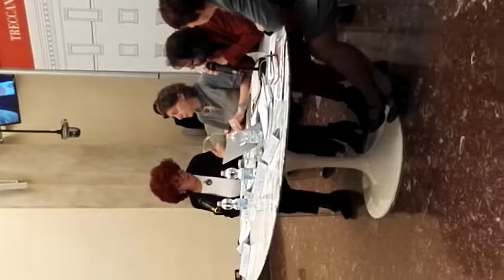XI Premio Vito Scafidi per le buone pratiche per la sicurezza a scuola. Ministra Valeria Fedeli